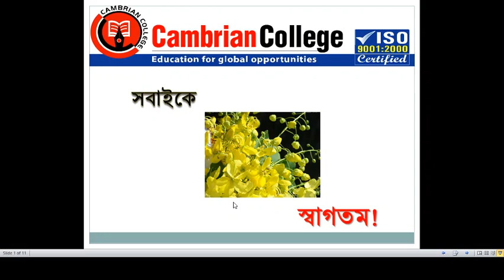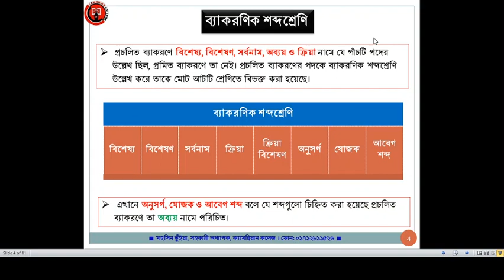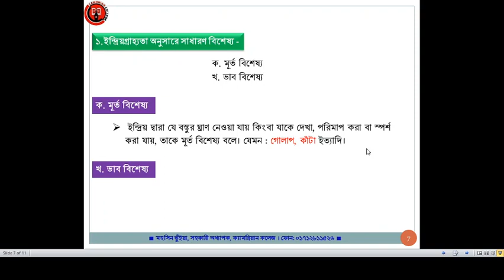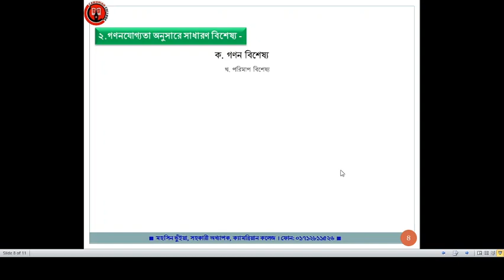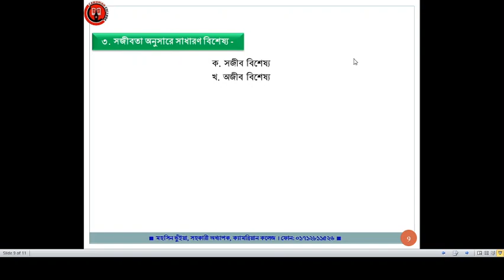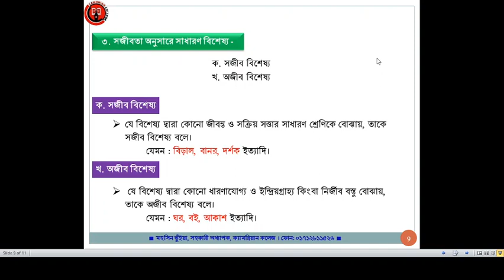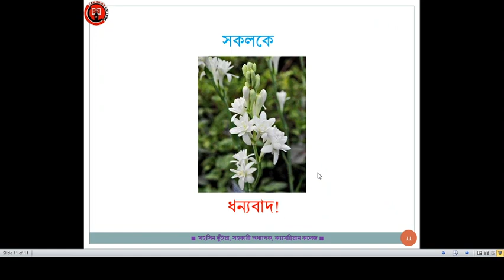ভাষা ও সাহিত্য পাঠ । ব্যাকরণিক শব্দশ্রেণি-১(বিশেষ্য) । মহসিন স্যার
বিশেষ্যের শ্রেণিবিভাগ।

মহসিন ভুঁইয়া।
সহকারী অধ্যাপক(বাংলা বিভাগ) এবং অ্যাকাডেমিক কো-অর্ডিনেটর
ক্যামব্রিয়ান কলেজ, চট্টগ্রাম।
ফোন: ০১৭১২৮১১৫২৬